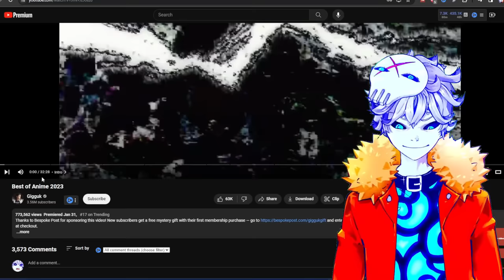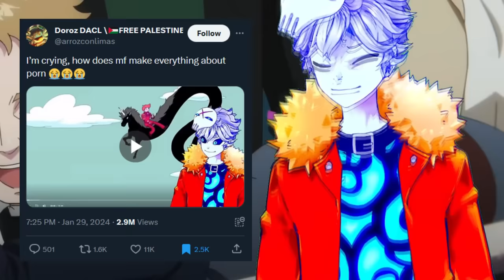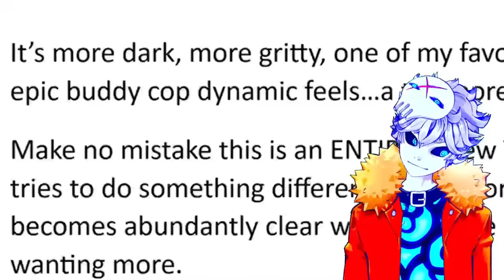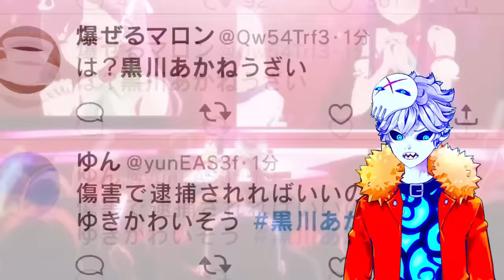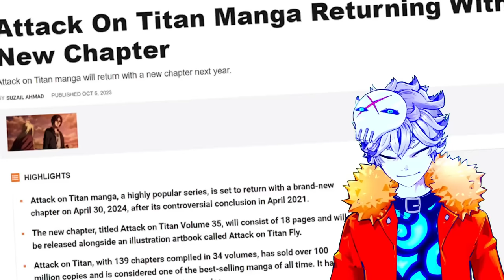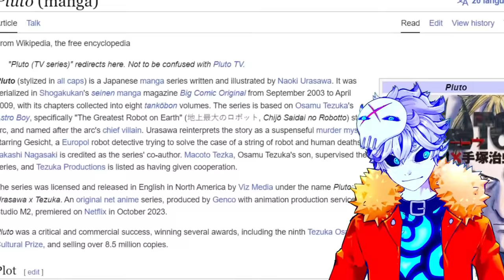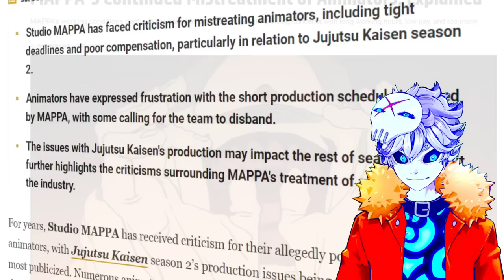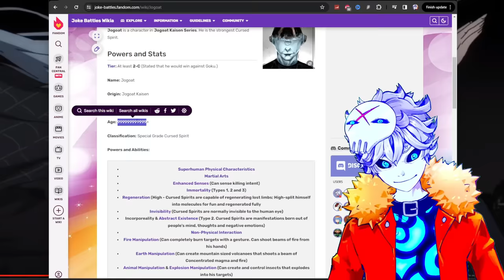Best of Anime 2023 | Nux Reacts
My man @gigguk finally dropped Best of Anime 2023 and as someone thats been watching this very series of his for over a decade now i must say... i was so waiting for this. (for the record my top 5 anime in 2023 are: Oshi No Ko, Eminence in Shadow S2, Frieren, Vinland Saga S2 and Jujutsu Kaisen S2) I'm hyped for gigguk's best in anime 2024!!

Credits:

Vtube model Live2D :
Enma @ Ironvertex